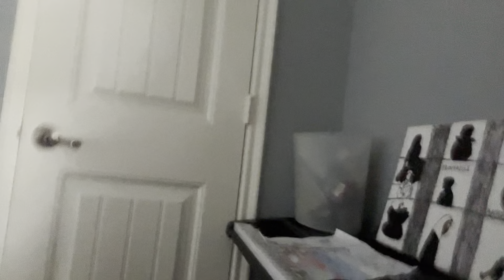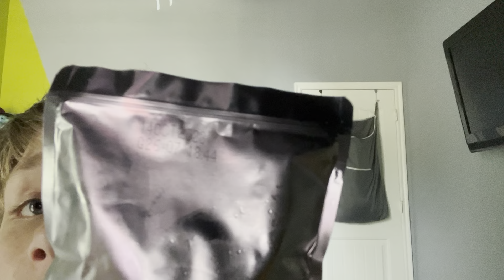I Rated some of my Favorite Drinks!